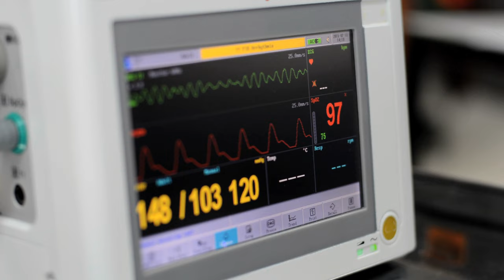Serving After Service: From the Battlefield to the ER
From the Pat Tillman Foundation and Got Your Six comes "Serving After Service," a new series that examines how Tillman Scholars are serving in news ways to strengthen our communities. Watch Episode 2: "From the Battlefield to the ER" featuring Tillman Scholar Jonny Kim, whose experience as a combat medic in Iraq inspired him to answer a new calling as an ER Physician in inner-city Boston.